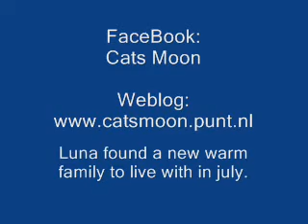Cats Moon : Luna June 13th 2013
Luna already found a warm family to live with in july.